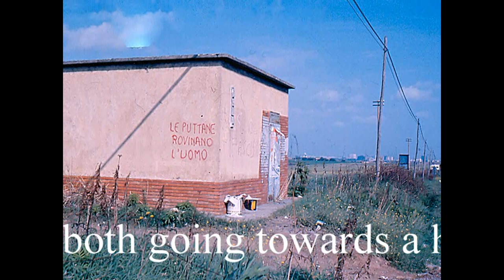Evolvenza Vite opposte ma non contrarie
- The life of a saint and that of a prostitute are both going towards a higher evolution.
- La vita di una santa e quella di una prostituta vanno entrambe verso una maggiore evoluzione.
- La vida de un santo y el de una prostituta van tanto hacia una evolución superior.
- La vie d'un saint et que d'une prostituée sont tous deux vont vers une évolution supérieure.
Evolvenza.it